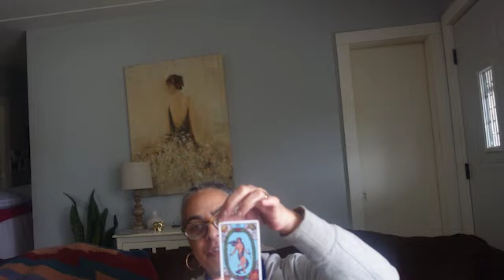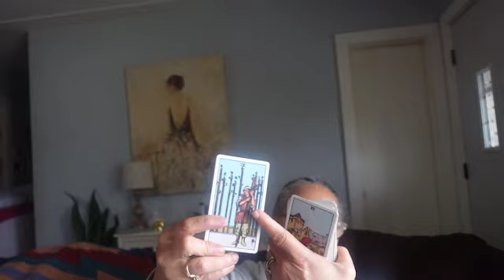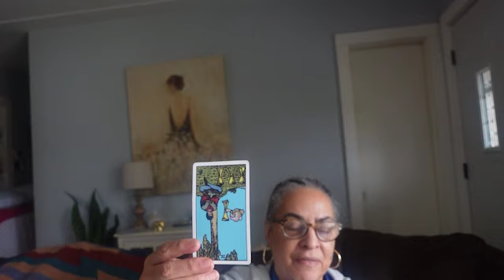Special Announcement// Immigrant Children